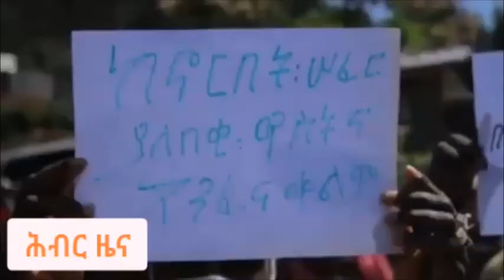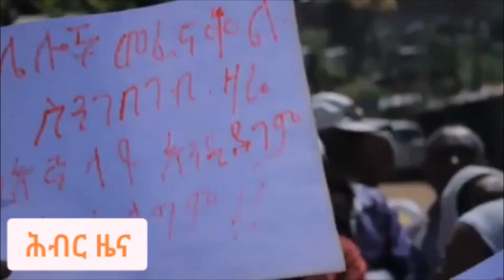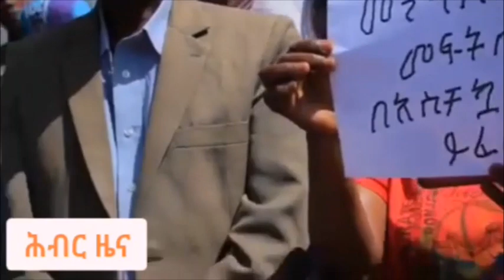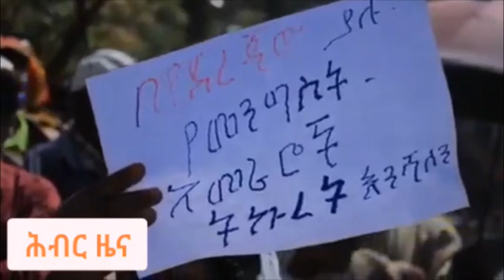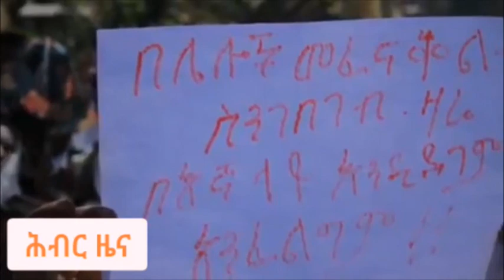አፓርታይድ በአዲስ አበባ መድረሻ ያጣ ሕዝብ ዋይታ ሊያደምጡት የሚገባ | Hiber Radio Special Program May 04, 2022